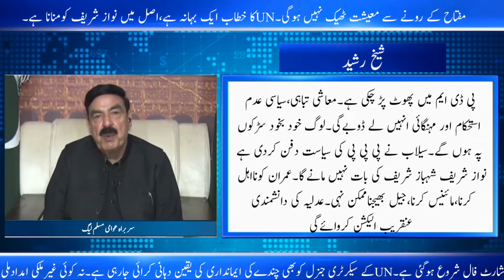Sheikh Rasheed Today|شیخ رشید نےخاموشی توڑ دی|عمران خان کی گرفتاری پر بڑا بیان|ٹویٹر جنگ کا محاذ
Discover truth HD is one of the leading YouTube news channel bringing you the latest current affairs from Pakistan and around the world.

# 1 in News and Politics Discover truth HD YouTube channel is based on true facts.

 we will provide you a useful knowledge about History| News| Political affairs |Science |Military activities| Current Affairs| Animals info| Funny clips| International Affairs| Technology updates| Humanity stories| Viral videos|And much more.

So lets help each others to build a better world with knowledge and truth.  Stay with us. Thanks